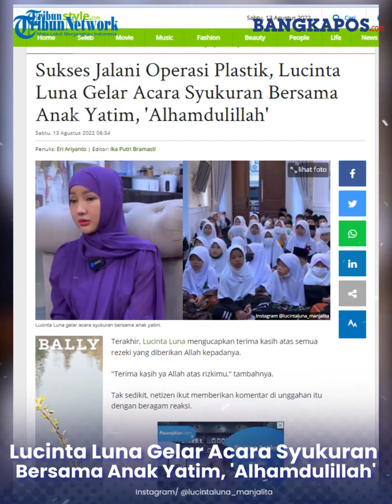Sukses Jalani Operasi Plastik, Lucinta Luna Gelar Acara Syukuran Bersama Anak Yatim, 'Alhamdulillah'